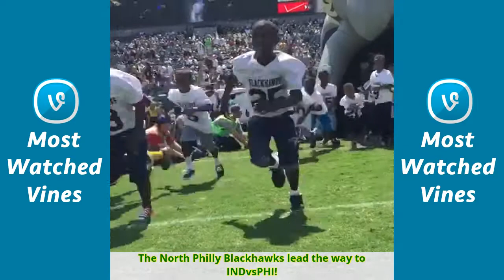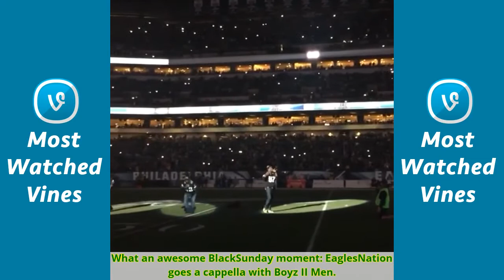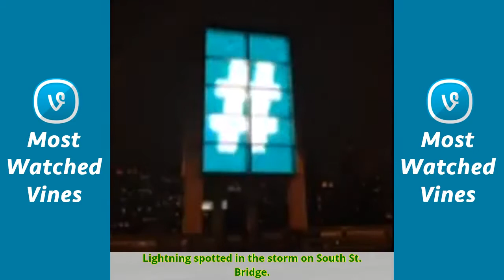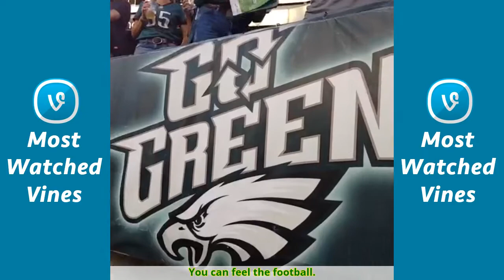Philadelphia Eagles - All Vines October/2017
Eagles QBs getting loose.
"Let's GO."
Warm-ups are underway.
Eagles have landed for the season finale.
Air attack taking flight.
DBacks ready for the Big Stage. 🚫✈️
Eagles have landed for WASvsPHI.
One more present to unwrap: @LFFStadium on WASvsPHI gameday
Fans first. Always.
WOOOOOOOOO.
🚫✈️ ready to soar under the 💡
39 degrees before SNF: No sleeves, no sweat for Jason Kelce.
Boom. Smash.
🚫✈️ is on a mission
Sgt. Slaughter makes Vinny Curry's WWE dreams come true.
Eagles have landed for BUFvsPHI.
The newest Eagles linebacker Means business.
Up, up and away.
Eagles at work.
Eagles have landed for PHIvsNE.
Focused. 🚫✈️
Eagles are all business as they arrive for the BirdDay.
Warm-ups underway at the Eagles Nest.
Eagles landed for the Sunday shift against the Sunshine State.
"Let's do it, boys." 🚫✈️
Eagles have landed for a Sunday EaglesSalute.
Execute. All. Day. Long.
🚫✈️ Zone
Eagles have landed for SNF.
Overheard in the heart of Texas.
Takeaways are always on our mind in all phases of Eagles football.
Jordan + Jonathan + JUGS
Advance Scouting: ByeByeBye to-do list includes X-Plays and more
👏🏽👏🏽👏🏽 ... 76ers! 🏈💚🏀
These guys look HUNGRY.
🚫✈️ ... Enough said.
Eagles have landed for the Sunday Night shift.
The 🚫✈️ dance debuted at today's training session. 🏈💚💃🏽
🏈🙌🏾 BackInBlack is up in the air 🙌🏾🏈
🚫✈️ is ready to 👊🏽
Look who's back ... EaglesHOF's WeaponX 🔥👆🏽 as expected.
Eagles are in the Nest for the night shift.
Just as 💪🏾 in slow-mo.
On three: 🚫✈️
Weekend shift is well underway. 🏈💚💪🏾
Eagles have landed at the Nest for NOvsPHI
Pick-up game. 🏈💚💪🏾
Spotted at Lincoln Financial Field: Let's Go Flyers! BrotherlyLove for NHLFaceoff 🏈💚⚫️🔶
🍴 🔄 Cycle Sacks 🍴
Relentless.
Next level for the NoPhlyZone 🚫✈️
Defense doing work.
Eagles have landed for the Sunday Shift.
Awwww man. Here comes the NFC Special Teams Player of the Week. 🏈🚂💨
Sing it, fans.
Time to Work.
"Let's BRING IT today." #🚫✈️
Eagles have landed, ready to work the weekend shift.
Hustle and hit.
It's Time to Work.
Ready to take flight. 🔥🙌🏾
🚫✈️ reporting for duty.
🏈🍴 Working up an appetite 🍴🏈
Eagles have landed at the Nest for BeatDallas.
Repetition builds habit. Habits reflect the mission.
Eagles know what week it is
You ready?! 🏈🔛MNF
"We ball for each other." #🚫✈️
REPRESENT.
Eagles have landed in a different nest, primed for the 2015 premiere.
Ready to get back in action.
This is EaglesNation: Feeling the southern charm upon our Atlanta arrival.
Overheard at @MillerLite Countdown to Kickoff ...
🌎 Ertz spins on his axis.
Spotted in red: Newest Eagles QB Stephen Morris takes the field with the Eagles53.
The road to Eagles53 in seven seconds.
Up in the air. 🏈🔥
"Play for each other."
Rookies and vets warming up for the final preseason pit stop en route to the Eagles53.
Eagles have landed for the preseason finale.
Defense doing work.
Eagles working the weekend shift.
DOMINATE.
What a welcome as the Eagles land in Lambeau. EaglesNation really is everywhere.
Chip Kelly mic'd up: Game within the game.
We're not in Philadelphia anymore.
Actually spotted at today's Eagles training session: 🔄💪🏾
Extension signed, but the hustle continues. 😡🐦
BFFs Sam Bradford and DeMarco Murray getting in extra reps after today's training session.
Special Teams aces.
Walter Thurmond and Eric Rowe are the first two to hit the field today, putting in extra reps before training even starts.
Who let the 🐶 out? 🏈💚🐶
Before BALvsPHI
FLY. 🏈🙌🏾
Worked all week for this moment. BALvsPHI 🚫✈️
Practice the way you play. 💪🏾💪🏾💪🏾
Working the Saturday Night shift.
Future Pro Bowlers at EaglesCamp Family Day.
"I wanna go fast!" - Fletcher Cox, probably.
Spotted outside of EaglesCamp: 🔄🚗💨
Eagles gonna play, play, play, play, play.
Last week's D-Line addition DE Alfy Hill learning from the very best.
Lord Byron taking it to the Max. 🚫✈️
The North Philly Blackhawks lead the way to INDvsPHI!
👏🏽 + 💪🏽 = Pre-INDvsPHI